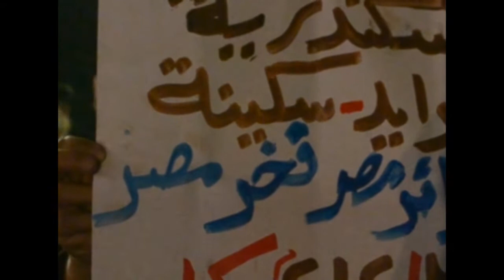شاهد| ثوار الرمل يشعلون شرارة الثوره بمنطقة العوايد بمسجد عتريس 09/03/2014